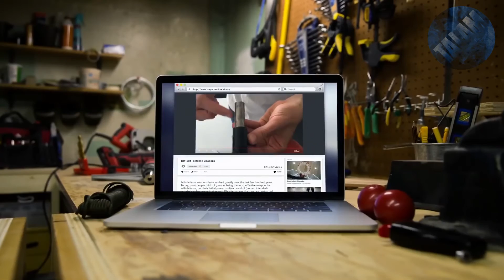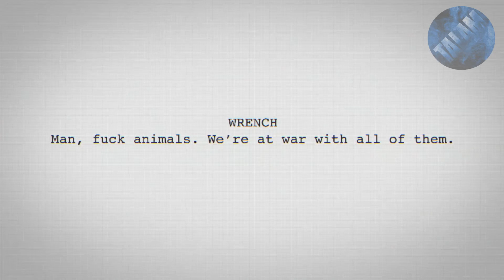Watch Dogs 2 New Features & Abilities (Watch Dogs 2 World Premiere Breakdown)